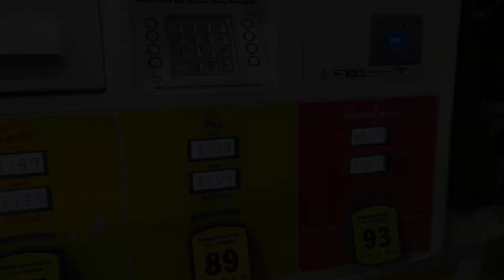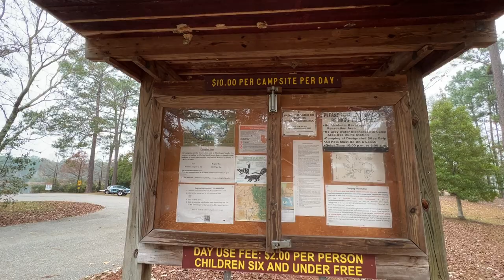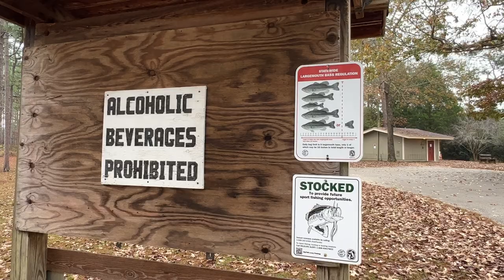Florida Adventure Trail, Part 1, Blackwater River State Forest, Florida Panhandle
The Dirty Bunch Jeep Club is excited to finally be able to start exploring the Florida Adventure Trail.  We are starting on the west end of the trail and working our way east.